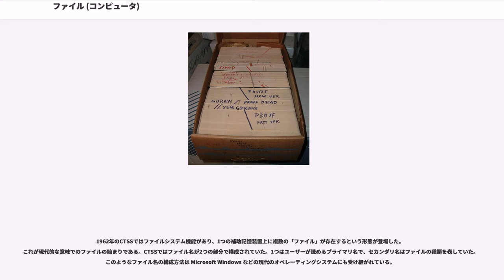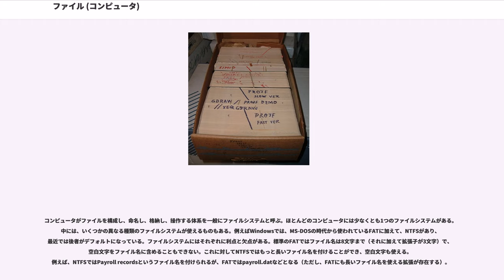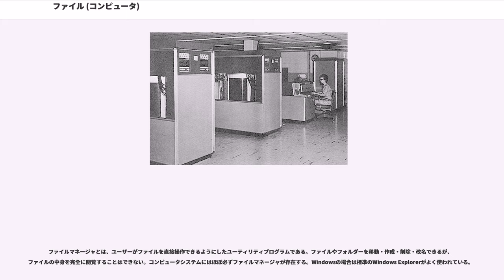ファイル (コンピュータ)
コンピュータにおけるファイル（）は、コンピュータでデータを扱いやすくするための仕組み。場合によってはデータセット（）とも呼ばれる。

ファイルはデータのやりとりを行うための統一的な仕組みである。言い換えるとファイルはセンサやプリンターなどの外部装置（周辺機器などが該当する）、あるいは他のプログラムへ動的なデータの入出力を行う（パイプを参照のこと）ためのものである。ファイルはハードディスクやUSBメモリなどの記憶媒体にデータを保存するためだけのものだと捉えられがちであるが、記憶媒体への入出力も記憶媒体という装置への入出力に過ぎない。他にもディレクトリをサポートするファイルシステムでは、ディレクトリはファイルを格納するためのファイルとみなすことができ、インターネットを実現するために重要なソケットもファイルに抽象化されているなど、多様な利用の形態がある。

かつてのパンチカードのような紙媒体、あるいは磁気テープといったシーケンシャルアクセスに強い媒体では連続した領域にデータを書き込むことが一般的であったが、近年のファイルシステムは磁気ディスクなどがもつランダムアクセス性を活かして不連続な領域にわたってデータを保存すること（フラグメンテーション）が多い。これは、アクセス速度が遅くなる代わりに無駄になる領域を減らし、より多くのデータを格納することに繋がる。ファイルにはアプリケーションが作成したデータの他に、ファイル名や様々な属性があり、この属性はファイルシステムに依存する。

ファイルの中に入れるデータの種類もさまざまである。例えばコンピュータプログラムが入ったファイルがあり、これをプログラムファイルと呼ぶ。同様に、データベースファイル、文書ファイル、表計算ファイル、画像ファイル、音楽ファイル、動画ファイルなどがある。これらをファイルフォーマットと呼ぶ。

「ファイル」という言葉がコンピュータの記憶装置に関連する用語として使われ始めたのは1952年で、当初はパンチカードに格納された情報を指した言葉だった。初期のころは格納されている中身の情報よりも、装置自体をファイルと呼ぶことが多かった。例えば、IBM 350 のディスク装置は「ディスクファイル」と呼ばれていた。

1962年のCTSSではファイルシステム機能があり、1つの補助記憶装置上に複数の「ファイル」が存在するという形態が登場した。これが現代的な意味でのファイルの始まりである。CTSSではファイル名が2つの部分で構成されていた。1つはユーザーが読めるプライマリ名で、セカンダリ名はファイルの種類を表していた。このようなファイル名の構成方法は Microsoft Windows などの現代のオペレーティングシステムにも受け継がれている。

古い用法（情報を格納するものを「ファイル」と呼ぶ使い方）はほとんど見られなくなったが、例えばレジスタの集まりをレジスタファイルと呼ぶのは古い用法の名残である。

非常にシンプルな基本的な構成のコンピュータではファイルというものはない。使用時に手入力というものもある。これを再利用可能とするため、一度に取り扱うデータを外部の記憶媒体にアウトプットした集まりがファイルである。コンピュータのファイルはそれぞれ各アプリケーションが作成し使用するデータであるため、ファイルとはアプリケーションが認識すればよく、従来型の多くのコンピュータでは使用するアプリケーションを選択してから、そのアプリケーションで使用するデータのファイルを指定した。

しかし、オブジェクト指向の考え方を導入し使用者を中心においたアップルのMacintoshにおいて、ファイルの取扱いにリソースの概念が取り入れられた。ファイル内にデータとともにリソースを保管したことで、ファイル作成後は、そのファイルを選択すれば（たとえばGUI画面上でファイルを選択するためダブルクリックすれば）、オペレーティングシステムによって最適なアプリケーションが選択される（起動される）ようになった。一般的なパソコン利用者には、どんなアプリケーションで作ったかを事前に思い出すことなく、作成済みのファイルの名前さえ識別して選択すれば、適切なソフトウェアが起動されるようになり、これにより使い勝手が向上した。後、Windowsにおいてこのリソースの概念は使用者には「拡張子によるアプリケーションの関連づけ」として提示されるものとして知られる。

ファイルの区分のひとつに、バイナリ...